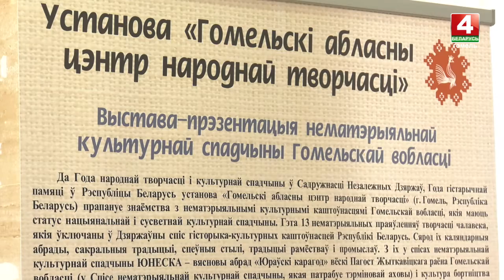Обзор недели 20.03.2022